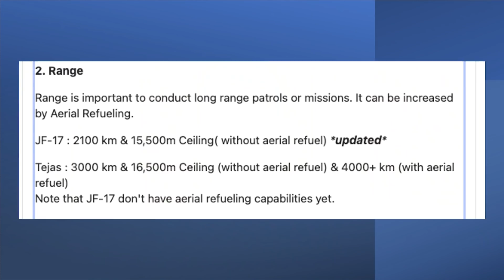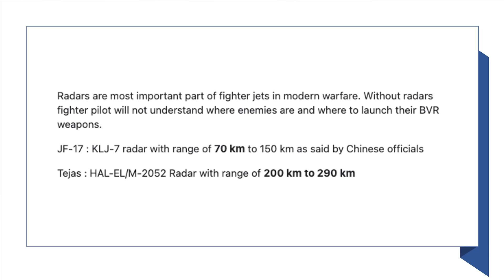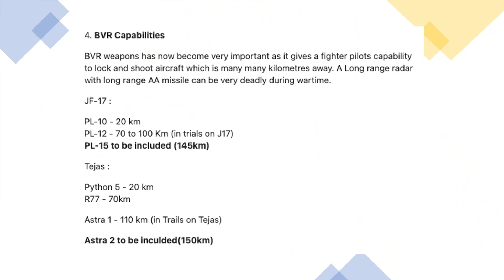சூரிய மண்டலத்துக்கு செல்லும் JF-17 | தேஜாஸ் விமானத்தின் சாதனை | LCA Tejas Vs JF-17 | TAMIL | SKA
In this latest Dream Big with SK video, we will be comparing India's LCA Tejas with Pakistan's JF17. We will also be listing out the technical specifications, special features, and weapon details of India's LCA Tejas and Pakistan's JF17.

Thanks!